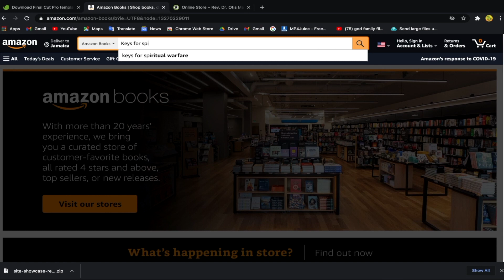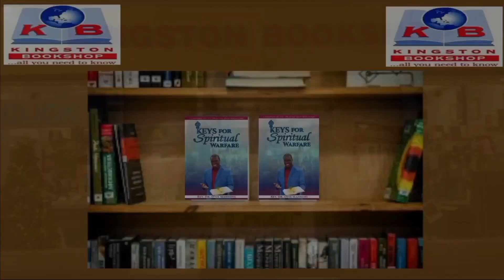DEEP TEACHING OF SPIRITUALITY PT. 3 | REV. DR. OTIS MANNING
GOD FAMILY MINISTRIES INTERNATIONAL
Visite us today:
HQ BRANCH: KINGSTON, JM: 92 Red Hills Road (Opposite Red Hills Mall)
CLARENDON: Denbigh Show Ground
MONTEGO BAY: 680 Halfmoon Street ( Near the Ribis Gas Station)

PARTNERSHIP, SEED & TITHE INFORMATIONS
CHASE: God Family Ministry Int'l - ACC# 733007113
NCB BANK DUKE STREET: ACC# 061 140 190
SCOTIA BANT PORT ANTONIO: ACC# 805 539

HELP US BUILD A COMMUNITY TRAINING & WORSHIP CENTRE
for head office located in Kingston Jamaica, and other branch
TO MAKE YOUR PLEDGE TOWARDS GFMI'S BUILDING FUND
PLEASE CALL OR MESSAGE ANY OF THESE NUMBERS:
 STRAIGHT LINES:   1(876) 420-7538/ 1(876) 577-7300

EVERY
SUNDAYS - 8:00AM & 10:45AM
TUESDAYS - 10:30AM & 7:00PM
FRIDAYS - 7:00PM

NEW BOOK OUT! KEYS FOR SPIRITUAL WARFARE
by Rev. Dr. Otis Manning
Get yours on
Amazon
Kingston Bookshop
Fontana pharmacy kingston